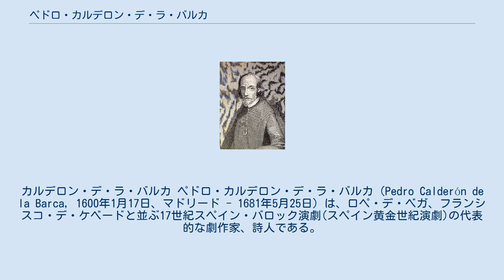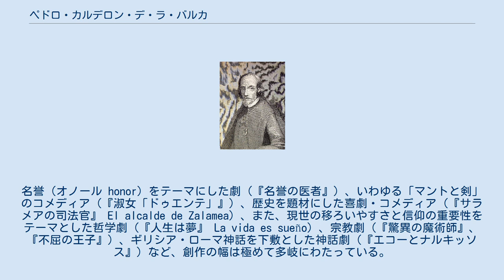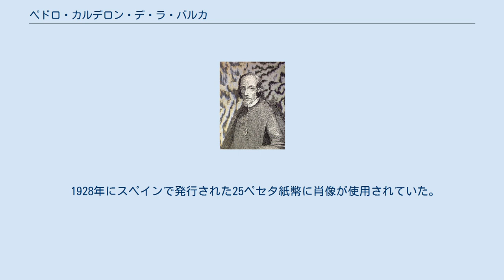ペドロ・カルデロン・デ・ラ・バルカ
スペイン・ペセタ紙幣の人物
カルデロン・デ・ラ・バルカ ペドロ・カルデロン・デ・ラ・バルカ（Pedro Calderón de la Barca, 1600年1月17日、マドリード - 1681年5月25日）は、ロペ・デ・ベガ、フランシスコ・デ・ケベードと並ぶ17世紀スペイン・バロック演劇(スペイン黄金世紀演劇)の代表的な劇作家、詩人である。
奇知・誇飾というバロック的表現を得意とした。
 ロペ・デ・ベガやティルソ・デ・モリーナの開拓した娯楽としての演劇の潮流を受け継ぎ、趣向を凝らした舞台装置、舞踊や音楽を織り込んだ、スペインにおける「ショー」としての演劇を完成させた。
 『当世コメディア新作法』などでロペ・デ・ベガの提唱した「新しい演劇」（三幕、二重プロット、悲喜劇、王侯貴族と平民の混在、名誉と信仰のテーマ）を継いでいるが、カルデロンはさらに、修辞を駆使した、緻密で哲学的な独自の作風を築き上げた。
 生涯に約120本の喜劇と約80編の聖体神秘劇を書いたと言われ、幕間劇や笑劇なども数十篇残している。
名誉（オノール honor）をテーマにした劇（『名誉の医者』）、いわゆる「マントと剣」のコメディア（『淑女「ドゥエンテ」』）、歴史を題材にした喜劇・コメディア（『サラメアの司法官』 El alcalde de Zalamea）、また、現世の移ろいやすさと信仰の重要性をテーマとした哲学劇（『人生は夢』 La vida es sueño）、宗教劇（『驚異の魔術師』、『不屈の王子』）、ギリシア・ローマ神話を下敷とした神話劇（『エコーとナルキッソス』）など、創作の幅は極めて多岐にわたっている。
代表作である『人生は夢』 はコメディアと神秘劇の両方が存在する。
 ドイツではゲーテをはじめとするロマン主義の詩人や、ホフマンスタールやベンヤミンらもカルデロンを好んだ。
 20世紀演劇におけるカルデロンの上演では、ポーランドの演出家イェジー・グロトフスキによる『不屈の王子』（1970年）が有名である。
ほか、イタリアの詩人パゾリーニがカルデロンにインスパイアされた『カルデロン』という題の戯曲を執筆している。
 1928年にスペインで発行された25ペセタ紙幣に肖像が使用されていた。